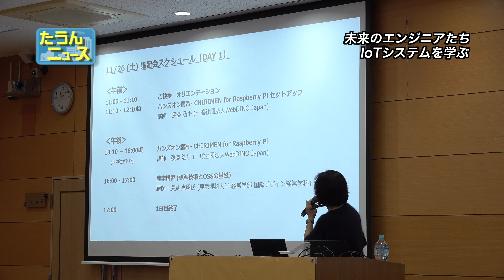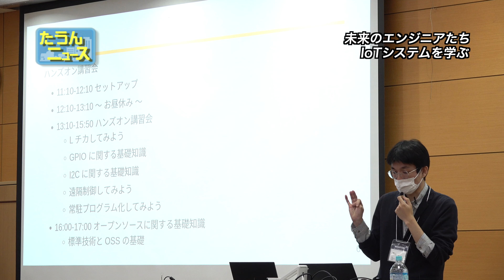【4K】たうんニュース2022年11月「2022年度 Web × IoT メイカーズチャレンジ PLUS in愛媛」